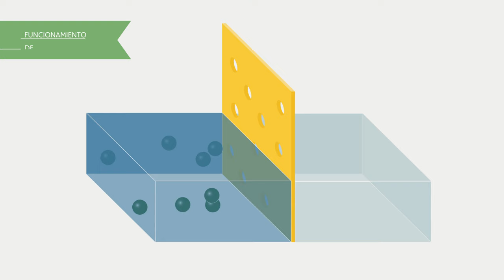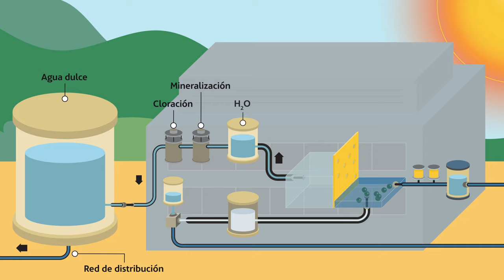¿Qué es la ósmosis inversa? | Sostenibilidad - ACCIONA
El agua es un recurso imprescindible para la vida, y sin embargo más de un 40 % de las personas tienen problemas de acceso a ella. Del total que hay en la Tierra, solo el 2 % es dulce. Se encuentra congelada en los glaciares o en estado líquido en el suelo. Esta última es la que usamos las personas a diario. El resto, es decir, casi toda, es salada. ¿Podemos aprovecharla para abastecer aquellos lugares que más la necesitan? Sí. La tecnología de la desalación lo hace posible.